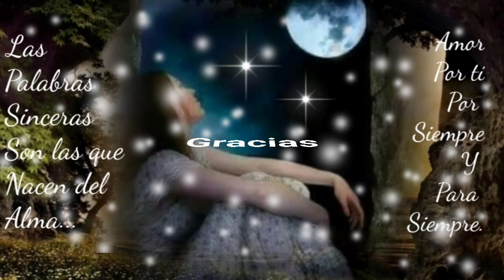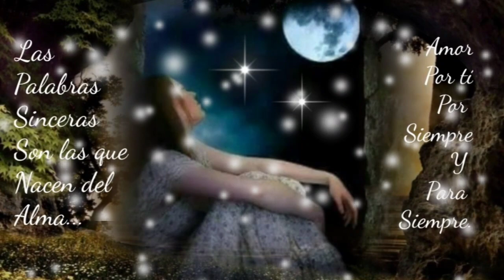TALVEZ TÚ NUNCA ME AMASTE Y YO NUNCA LO QUISE ENTENDER - LOS TEMERARIOS (serge djbcmx)